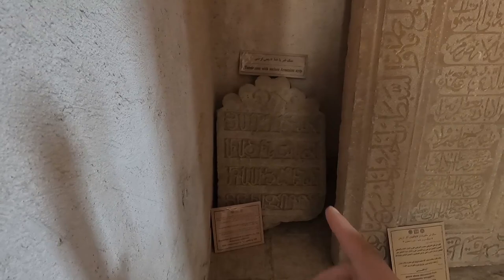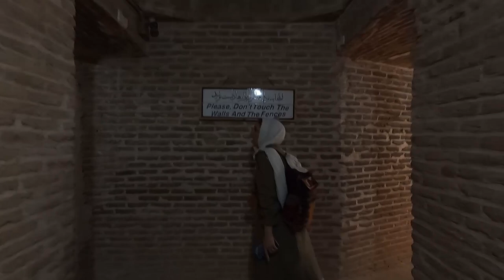ZENCAN-MOĞOLLAR-OLCAYTO-SULTANİYE KÜMBETİ #89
İran'ın Zencan şehrine bağlı Sultaniye bölgesinde Moğol hükümdar Olcayto'nun kabri var. Sultaniye kümbeti olarak bilinen yapının Olcayto'nun kabri olduğu iddia ediliyor ama kabrin nerde olduğu bilinmiyor. Olcayto'nun çok ilginç bir hayat öyküsü var. Kanalımda hepsini aytıntılı olarak anlatıyorum.